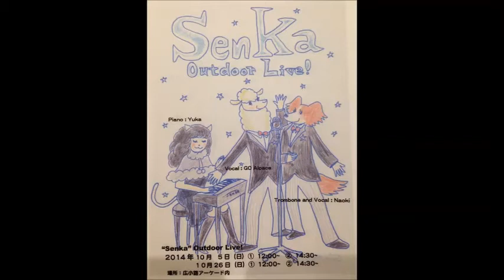senka4ｂ 09 15の夜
2014/10/5　senka野外live4　第2部　09-15の夜